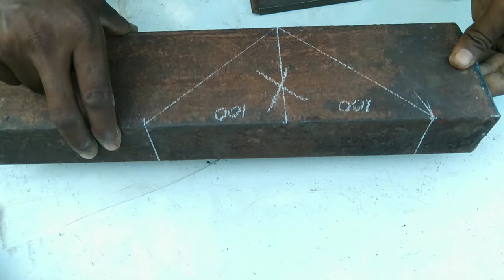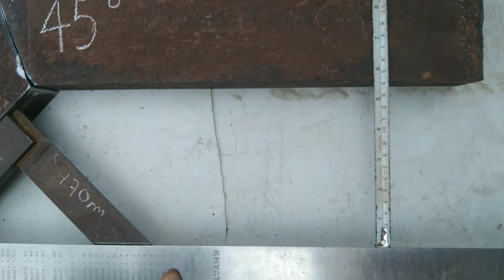चैनल एंगल बिम डिग्री मे कटिंग फार्मूला channel and beam any degree maiter cutting formula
channel cutting formula
beam maiter cutting formula all degree me
pipe fittup and cutting formula
maiter elbow kaise banay
elbow tuniyan support
pipe support
tee and pipe fitting k
 con reducer kese banaya
 ecc reducer kese banaya
dummy support and pipe tuniyan support